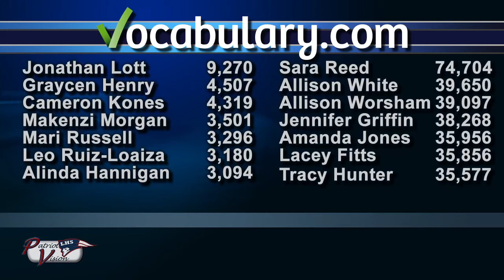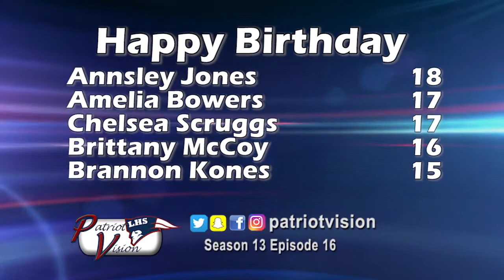2021 08 27